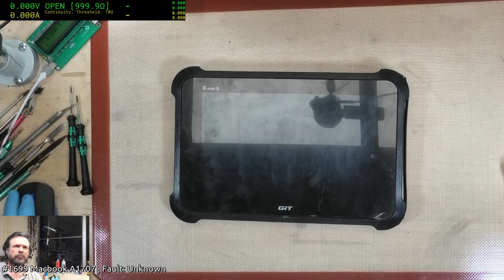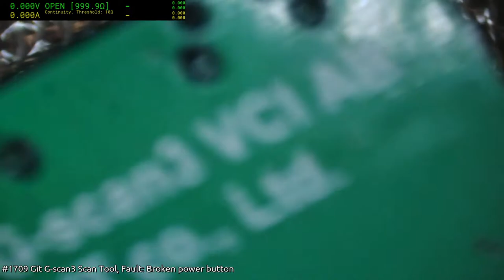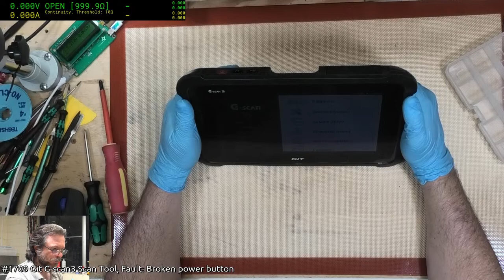Gscan3 Scan Tool - Disassembly and collapsed power button replacement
A different item from the typical Macbooks or computers, today we have a GIT branded G-scan3 Scan Tool (OBD2 scanner for cars/vehicles) and it has come in with a collapsed power button.

It was a nice experience to see a well designed board and considerate disassembly layout compared to a lot of consumer crap that typically ends up on this desk.

In the end, it was fortunate that I have kept on hand the required replacement right-angle tactile switches for the last 15 years :)